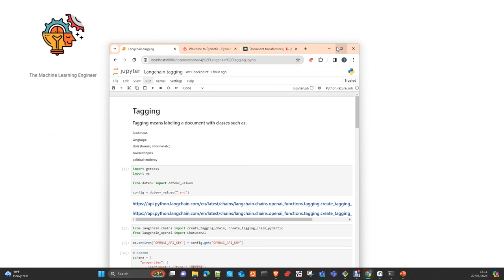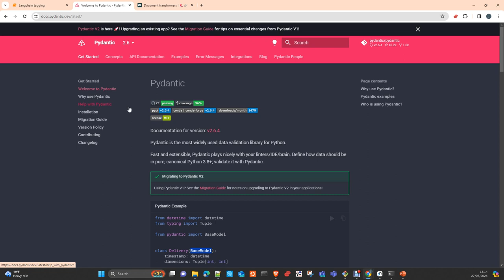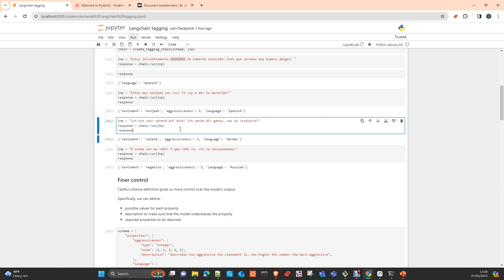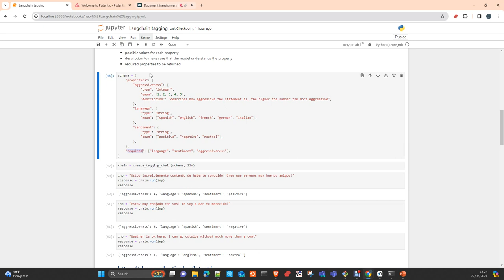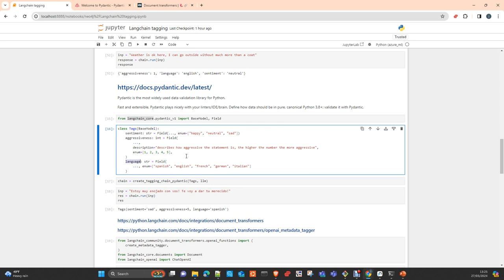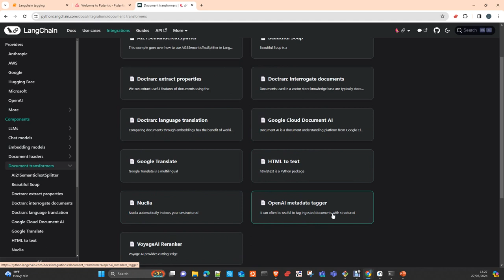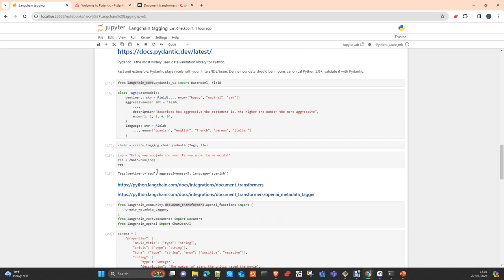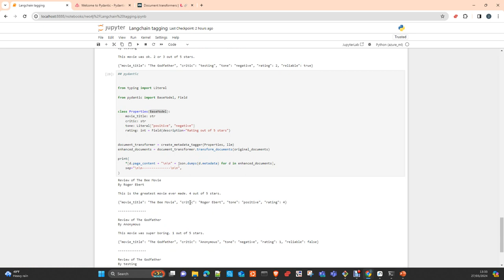Langchain Document Tagging with OpenAI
In this video I will show you how to create a tool to tag documents with Langchain and Openai